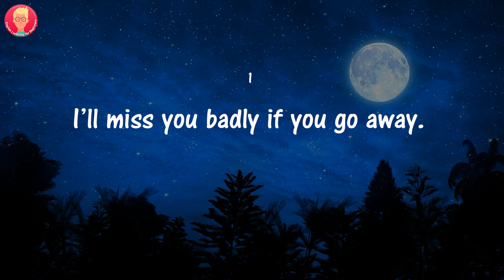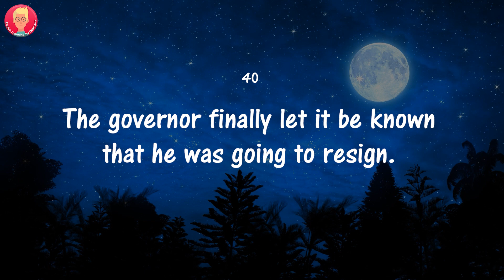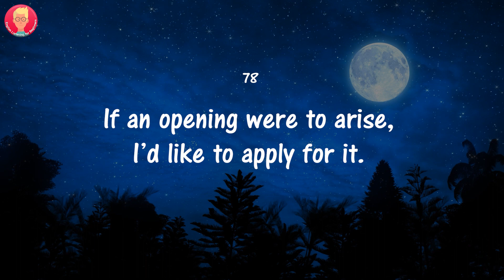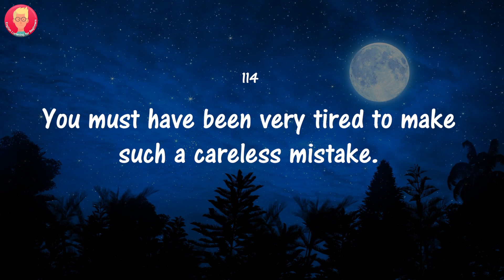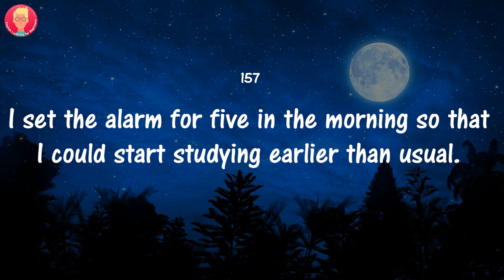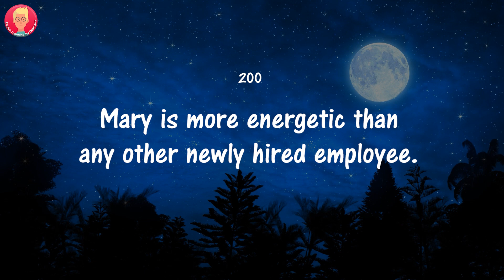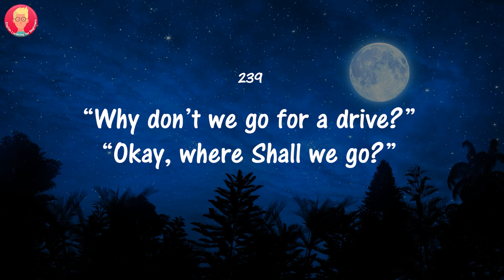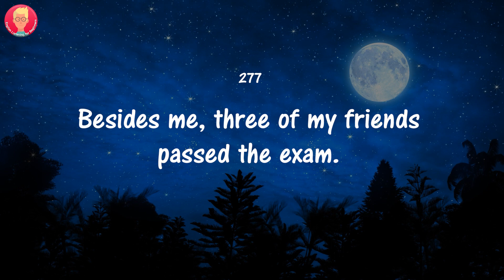1 Hour 277 Useful English Phrases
1 Hour 277 Useful English Phrases

There is a proven way to accelerate your learning and retain more vocabulary by listening to conversations in English while you sleep. Learning English while you sleep is real and fast!

تعلم الانجليزية في النوم
هناك طريقة مثبتة لتسريع التعلم الخاص بك والاحتفاظ بالمزيد من المفردات عن طريق الاستماع إلى المحادثات باللغة الإنجليزية أثناء النوم. تعلم اللغة الإنجليزية أثناء النوم حقيقي وسريع!

学习英语睡觉 - 有一种行之有效的方法可以通过在您睡觉时听英语会话来加速您的学习并保留更多的词汇量。 在您睡觉的同时学习英语真实而快速！

Aprender Inglés Mientras Duermes: Hay una manera comprobada de acelerar su aprendizaje y retener más vocabulario a través de la audición de conversaciones en Inglés mientras duerme. Aprender Inglés mientras duerme es real y rápido! Aprender inglés durmiendo...

Englisch lernen im Schlaf: Es gibt eine bewährte Methode, um Ihr Lernen zu beschleunigen und mehr Vokabular zu erhalten, indem Sie im Schlaf englische Konversationen anhören. Englisch zu lernen, während Sie schlafen, ist echt und schnell!